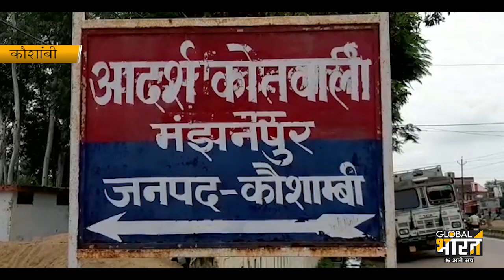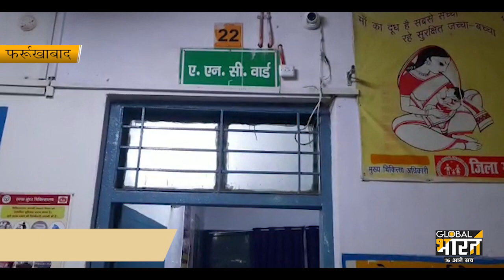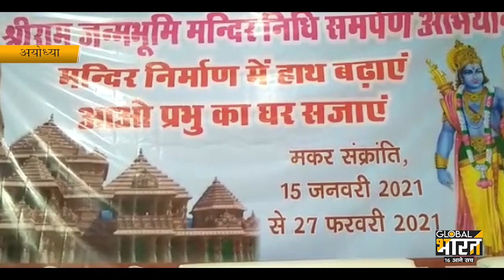ग्लोबल भारत पर आपके गांव और शहर की दिनभर की प्रमुख खबरें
ग्लोबल भारत पर आपके गांव और शहर की दिनभर की 20 प्रमुख खबरें